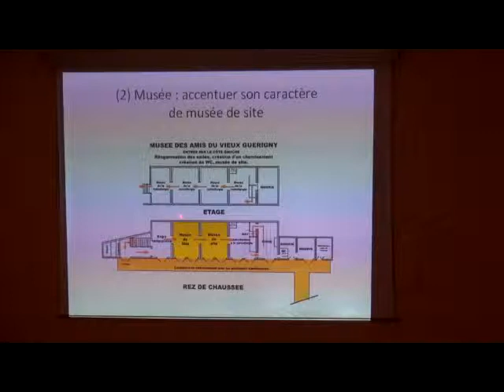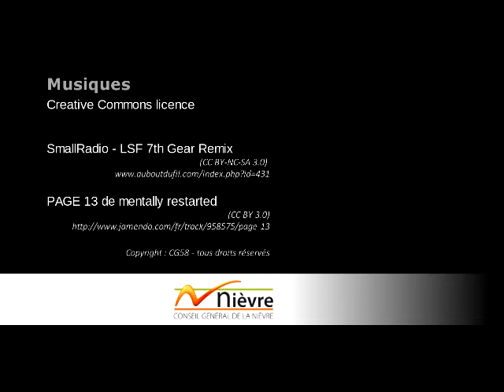Réunion des développeurs de la Nièvre